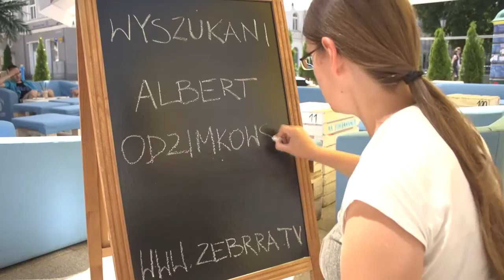2014.08.06 Wyszukani odc. 31: Albert Odzimkowski